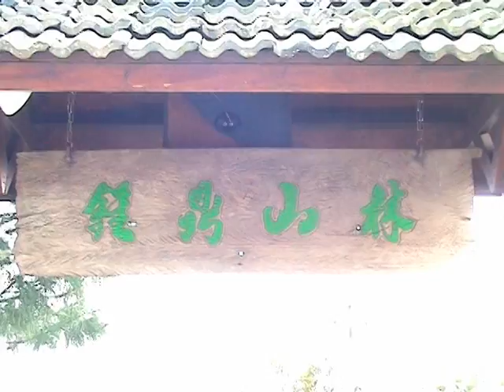990208鍾鼎山林.mpg